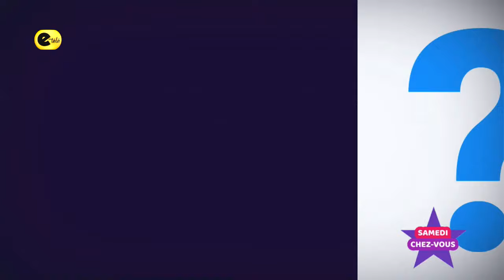📍 Bob MARLEY : 43 ans après...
Émission : Samedi chez vous du 11 mai 2024
Rubrique : Le journal culturel
📍 Carnet noir : Décès de l'animatrice Marie Dominique KACOU